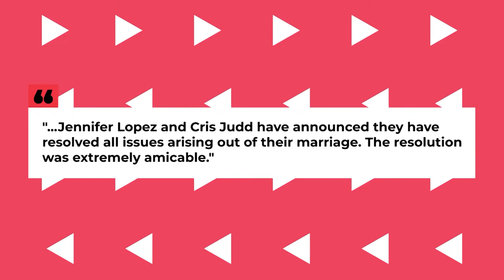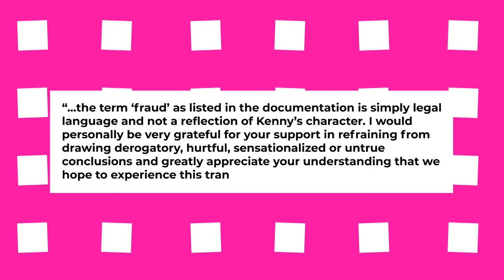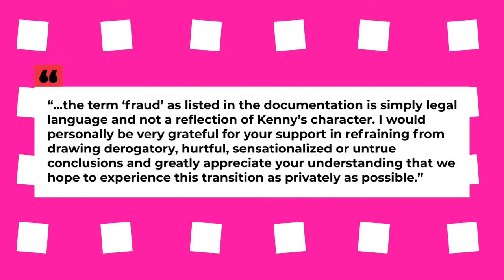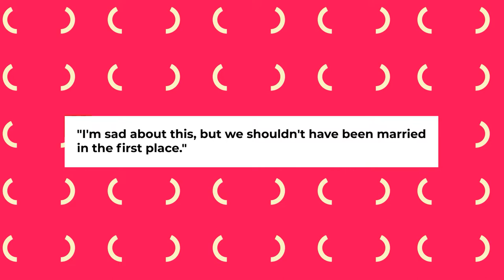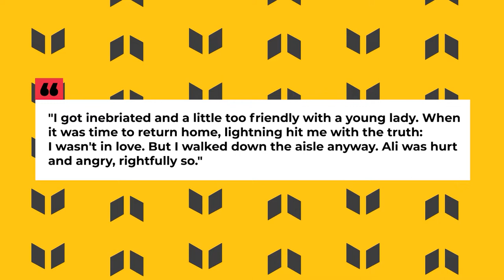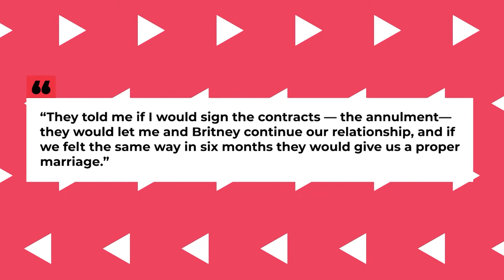Shortest Celebrity Marriages In History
Celebrity marriages that ended quickly. Celebrity marriages that didn't last long. Shortest celebrity marriages In history. Short-lived celebrity marriages. Super short celebrity marriages. Celebrity marriages that never lasted.

Everyone wants to believe true love exists, but not every relationship can stand the test of time.

Even though they agreed "’till death do us part". these celebrity couples show us love can be VERY short-lived.

Just as quickly as they might’ve decided to get married, we’ll show you which celebrities raced to the courthouse to file for divorce. Some marriages lasted several months, while others only lasted a few days! We’re about to show you some of the shortest celebrity marriages in history!

But just how short do you think the shortest celebrity marriage lasted?

In today's video we'll take a look at the Shortest Celebrity Marriages In History...Keep watching to see the shortest celebrity marriages, shortest celeb marriages, celebrity divorces, short celebrity marriages, shortest celebrity marriages, shortest celebrity marriages ever, shortest celebrity marriages of all time, celebrity marriages that didn't last, shortest famous celebrity marriages, celebrity marriages that didn't last longer than 1 day, celebrity marriages that lasted less than 1 year, and most popular celebrity marriages that didn't last even for a year.

Inspired by Film Steak, Just In, Celebrity Flash, Pop Juice, Rumoured, Celebrity Blast, Viral Vision, Peeper, Misstee, and The Things.

Inspired by 80 Celebs who did not understand marriage - Part 1: 40 shortest Celebrity marriages in Hollywood

Inspired by Hollywood Marriages That Barely Lasted A Year

Inspired by Sam Asghari opens up about married life with Britney Spears

Inspired by Britney Spears' ex-husband breaks his silence in controversial interview

Inspired by The Truth About Tracey Edmond's DRAMATIC Dating History

Inspired by Nicolas Cage Replies to Fans on the Internet | Actually Me | GQ

Inspired by The Real Reason Renee Zellweger And Kenny Chesney Divorced

Inspired by Sophia Bush Details The 'Ugly' Fallout Of Her Split From Chad Michael Murray | Access

Inspired by SOPHIA BUSH Talks About the Toxic Environment & Workplace Harassment on ONE TREE HILL

Inspired by Lauren Holly On Fame And Being With Jim Carrey

Inspired by Cris Judd's Love-at-First-Sight with Jennifer Lopez | Where Are They Now | Oprah Winfrey Network

On Celebrity Source we will go through celebrity entertainment news, celebrity gossip, and new movie updates.